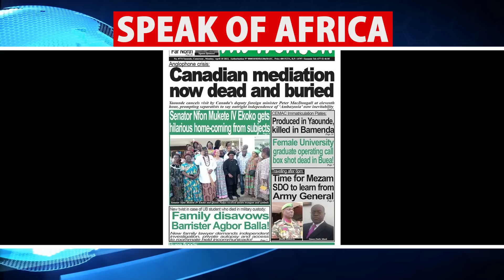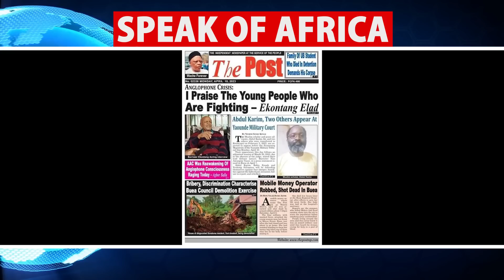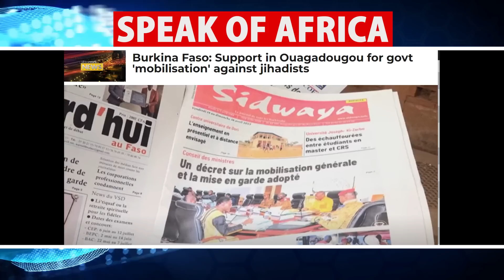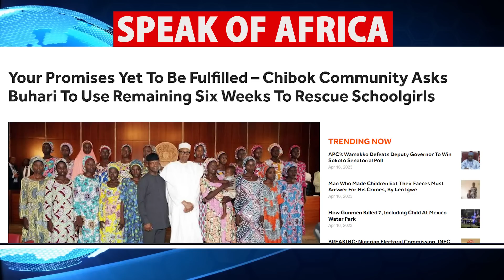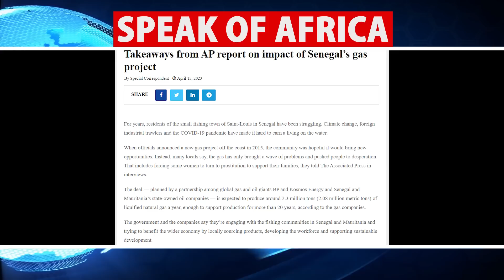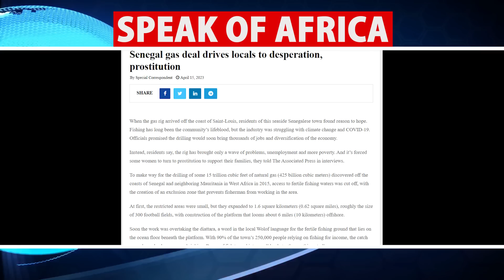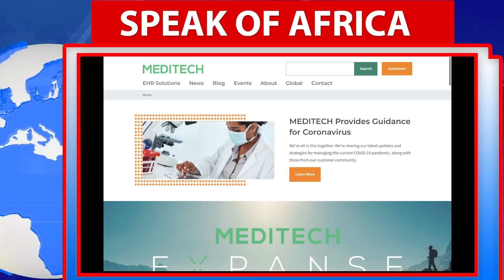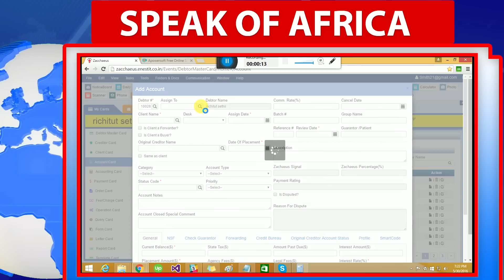Ambazonia Bomb Blasts Hit Buea Mile 16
Prince Ojong

By Mail:
11207A Lockwood Drive
Silver Spring, MD 20901
USA

Prince Ojong

Algeria
Cameroon
Ivory Coast
Gabon
Guinea
Mali
Morocco
Senegal
Republic of Congo
DR Congo
Rwanda
Tunisia

South Africa
Angola
Benign
Botswana
Burkina Faso
Burundi
Green cap
The central African Republic
Comoros
Djibouti
Egypt
Eritrea
Ethiopia
The Gambia
Ghana
Guinea-Bissau
Equatorial Guinea
Kenya
Lesotho
Liberia
Madagascar
Malawi
Mauritius
Mauritania
Mozambique
Namibia
Niger
Nigeria
Uganda
Sao Tome and Principe
Seychelles
Sierra Leone
Somalia
Sudan
South Sudan
Swaziland
Tanzania
Chad
Togo
Zambia

@Adeola Fayehun
@Dr. Mumbi Show
@Patrice Nouma
@WODE MAYA
@Channels Television
@ÉQUINOXE TV
@Mimi Mefo

afrique media
panafricanisme
cameroun
cote
divoire
afrique
actualité
débats
BBC
CGTN
CNN
CCTV
CRTV
EQUINOXTV
AFRICA
france24
F24
Africanews
Africa24
panafricain
debat
forum
societé
documentaire
France
rfi
fox
foxnews
a24
a24news
AJ+
aljazeera
senegal
independance
deby
gbagbo
khadaffi
sankara
thomas
ble goude
macron